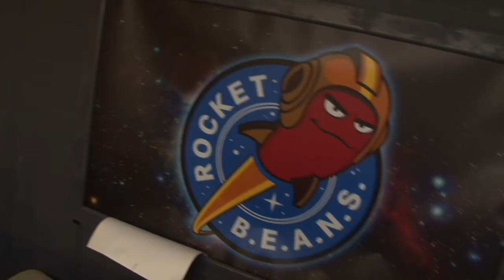Game One - 1 Runde mit Project Zomboid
Zombies sind in aller Munde – wie Menschenfleisch in der Zombie-Apokalypse. Gleiches gilt für Spiele rund um das untote Fressvolk. “Project Zomboid”, das aktuell als “Early Access”-Titel via Steam erhältlich ist, inszeniert den Zombie-Zirkus als Sandbox-Survival-Simulation. Rollenspiel-Elemente und Crafting gibt’s obendrauf. Ihr könnt euch immer noch nicht so wirklich was unter dem Spiel vorstellen? Dann begleitet Dennis und Johannes beim folgenden Trip ans Ende der Menschheit.